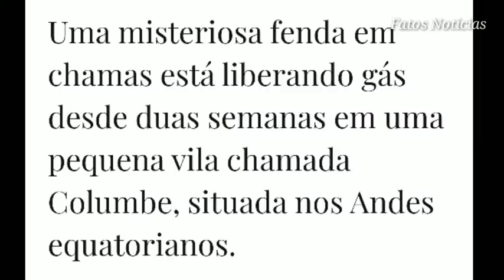UMA MISTERIOSA FENDA SE ABRIU NA TERRA E ESTÁ EM CHAMAS! LIBERANDO GÁS E VAPOR!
Uma misteriosa fenda na terra está em  chamas,  liberando gás há duas semanas em uma pequena vila chamada Columbe,nos Andes equatorianos.

O vapor começou a sair da terra cerca de 15 dias atrás, após uma queima controlada de ervas daninhas. a coluna de vapor e gás continua saindo da fenda misteriosa que se abriu em uma colina perto de Columbe, em Chimborazo, Equador.

A área foi evacuada porque as autoridades ainda não sabem se o gás expelido pela fenda subterrânea inexplicável é tóxico.

As investigações estão em andamento.
Amostras de solo e gás foram coletadas por técnicos do Instituto Geofísico da Escola Politécnica Nacional.
O estranho fenômeno provavelmente tem uma origem vulcânica, já que a queima na rachadura e as emanações de gás estão localizadas a aproximadamente 45 km do vulcão Chimborazo.